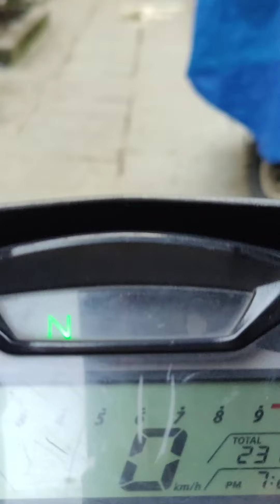Mini Vlog Waterfall & Temple | Guess the location 🤔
Guess the location 🤔

This is the mini Vlog of where we went and enjoyed our day.
The full video will be uploaded soon with location

So watch the video till the end and have fun